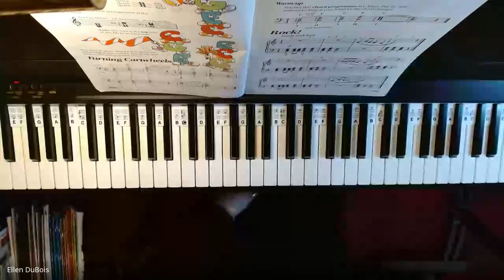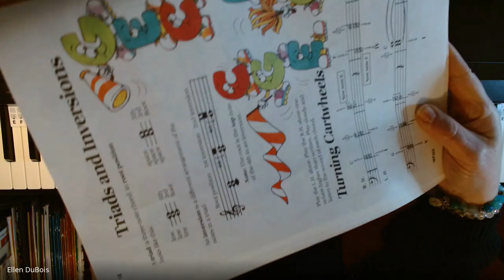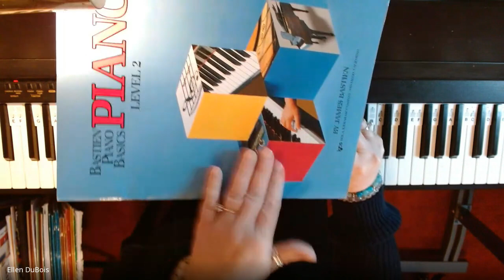Triads and Inversions. What are they? Explained! Online Piano Lesson